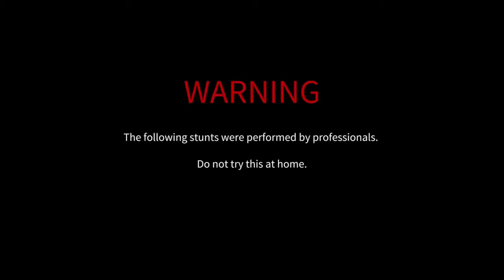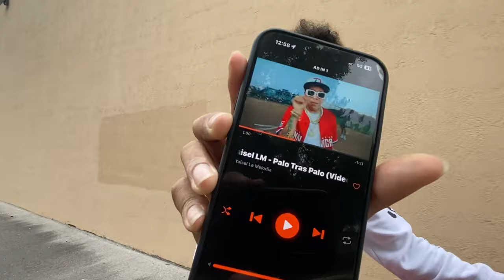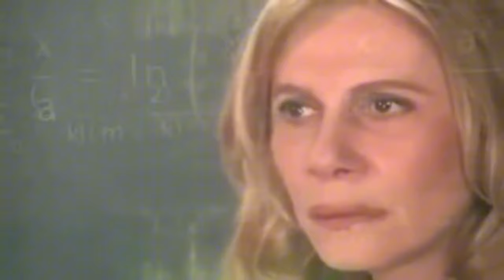They STOLE his $1200 BIKE!